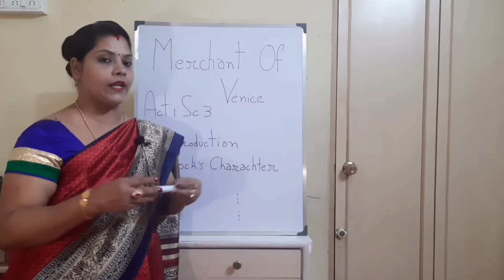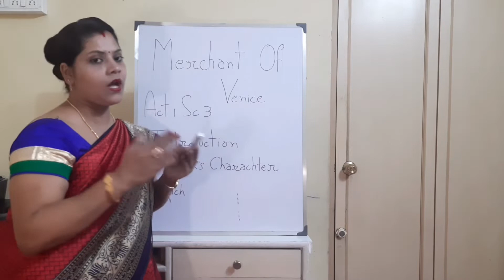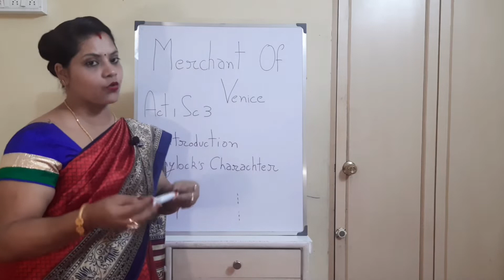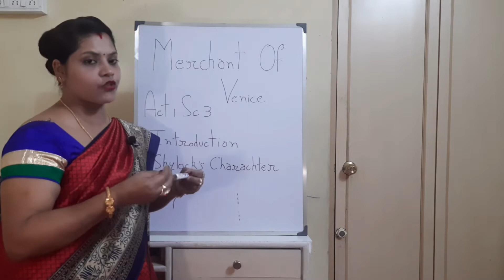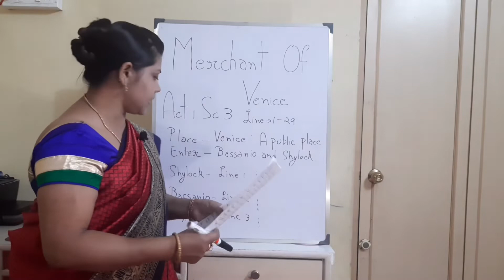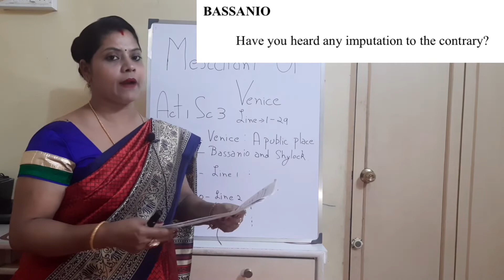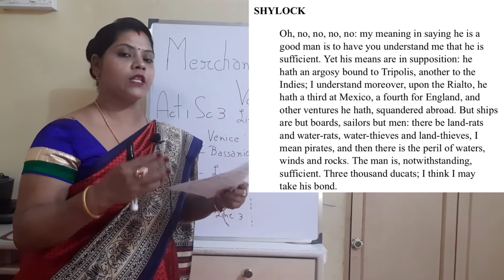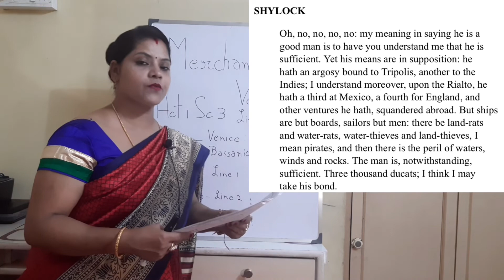Merchant Of Venice : Act 1 Scene 3 | Line No.01 - 29 | Explained with basic English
This is the detailed explanation of Act 1 Scene 3 (Line No. 1 to 29) of Merchant of Venice and has been explained in both Hindi and English.